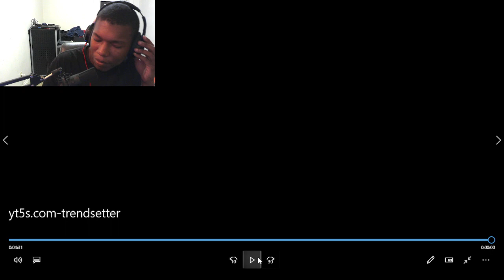HOW DOES HE DO IT?! Nahv trendsetter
video from @nahv